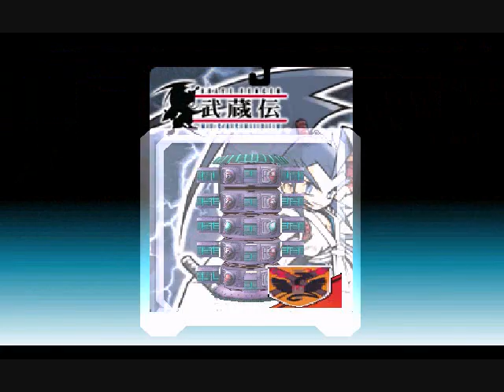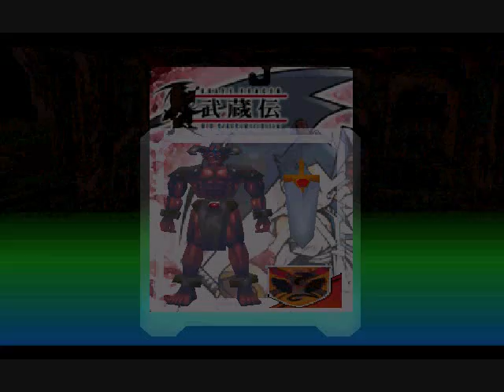Lets Play Brave Fencer Musashi Part 55: Game Complete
We wrap up everything in the game.  Also i mention a possible second ending. There is no second ending. The only thing that happens when u beat it again is u get a picture at the end as well showing all of the characters.